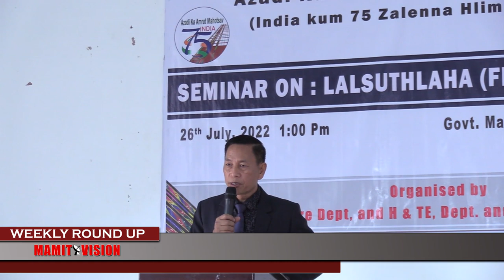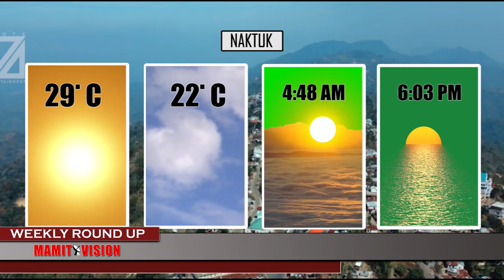Mamit Vision Weekly Round Up | 30th July, 2022